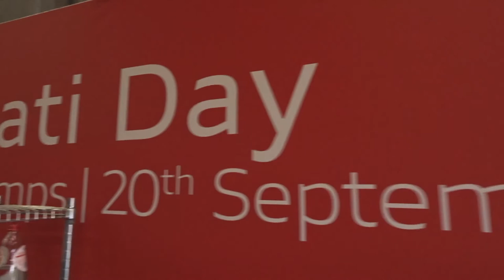DUCATI BENELUX TRACK DAY AT SPA CIRCUIT | VLOG 10 (Part 3)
HEY EVERYONE☀️🙌🏼

🔴𝐀𝐥𝐥 𝐆𝐄𝐀𝐑 𝐀𝐍𝐃 𝐀𝐂𝐂𝐄𝐒𝐒𝐎𝐑𝐈𝐄𝐒 🔴
🔺  𝐢𝐏𝐡𝐨𝐧𝐞 𝐀𝐜𝐜𝐞𝐬𝐬𝐨𝐫𝐢𝐞𝐬 📱🔺
Phone mount/ Case/Wireless charging
🔺 𝐃𝐮𝐜𝐚𝐭𝐢 𝐇𝐲𝐩𝐞𝐫𝐦𝐨𝐭𝐚𝐫𝐝 𝟗𝟓𝟎𝐬𝐩 𝐏𝐚𝐫𝐭𝐬 🔺
Parts from all manufactures supplied by
🔺 𝐌𝐨𝐭𝐨𝐫𝐜𝐲𝐜𝐥𝐞 𝐞𝐱𝐡𝐚𝐮𝐬𝐭 🔺
@termignoni_official with
🔺𝐂𝐚𝐫𝐛𝐨𝐧 𝐅𝐢𝐛𝐞𝐫 𝐀𝐜𝐜𝐞𝐬𝐬𝐨𝐫𝐢𝐞𝐬🔺
@maxicarbon  Ducati Hypermotard 950 Tail Cover
🔺𝐌𝐨𝐭𝐨𝐫𝐜𝐲𝐜𝐥𝐞 𝐓𝐢𝐫𝐞𝐬🔺
@michelinmotorcycle  Power 5 Tires
🔺 𝐇𝐲𝐩𝐞𝐫𝐦𝐨𝐭𝐚𝐫𝐝 𝟗𝟓𝟎 𝐓𝐨𝐮𝐫𝐢𝐧𝐠 𝐂𝐚𝐬𝐞𝐬🔺
C-bow system and mini rack/ Royster Bags
🔺 𝐌𝐨𝐭𝐨𝐫𝐜𝐲𝐜𝐥𝐞 𝐑𝐢𝐝𝐢𝐧𝐠 𝐆𝐞𝐚𝐫 🔺
𝐇𝐞𝐥𝐦𝐞𝐭: @shark_helmets  Race-R Pro GP

𝐀𝐢𝐫𝐛𝐚𝐠 𝐕𝐞𝐬𝐭:
@rxrprotect  Bullet Airbag 2.0

𝐆𝐥𝐨𝐯𝐞𝐬:
Knox Handroid MK4 Pod Black Sand

𝐌𝐨𝐭𝐨𝐫𝐜𝐲𝐜𝐥𝐞 𝐣𝐚𝐜𝐤𝐞𝐭:
@ducati  Company C3 Jacket

𝐑𝐢𝐝𝐢𝐧𝐠 𝐏𝐚𝐧𝐭𝐬:
@1964shoes  Easy 5 Pants

𝐑𝐢𝐝𝐢𝐧𝐠 𝐒𝐡𝐨𝐞𝐬:
@daineseofficial  Dover Gore-Tex
🔺𝐌𝐨𝐭𝐨𝐫𝐜𝐲𝐜𝐥𝐞𝐬 𝐂𝐥𝐞𝐚𝐧𝐢𝐧𝐠 𝐏𝐫𝐨𝐝𝐮𝐜𝐭𝐬🔺
Soap dispenser
𝐒𝐩𝐫𝐚𝐲 𝐖𝐚𝐱:
@debs.detailing by @ducatifans